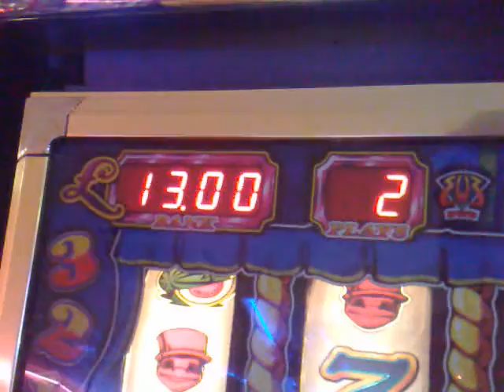BWB Big top red streak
cant remember who makes this was expecting more as ive had a £40-£73 streak off a clone Red,White & Blue on £5 jackpot